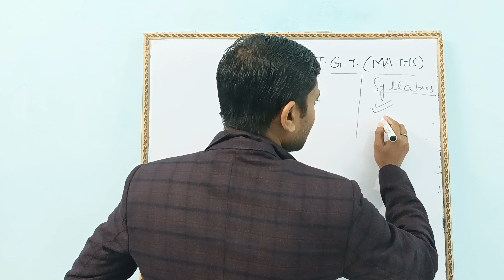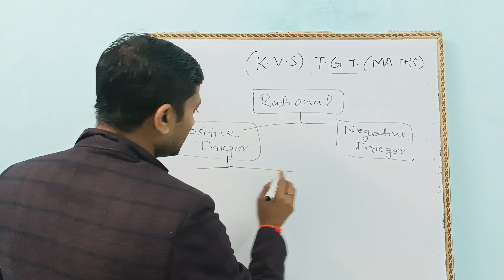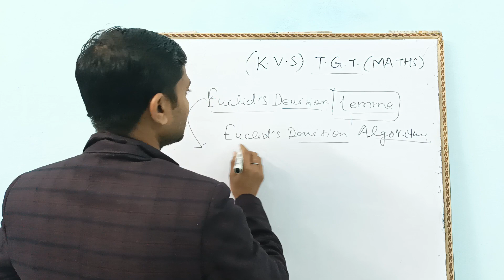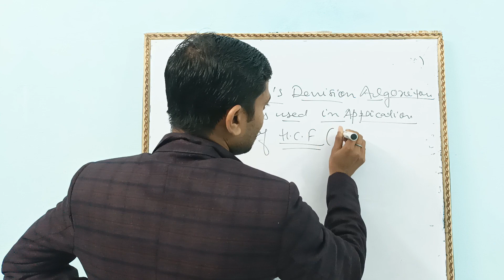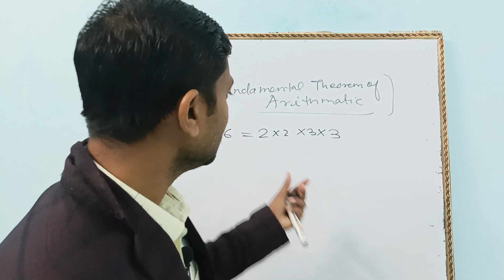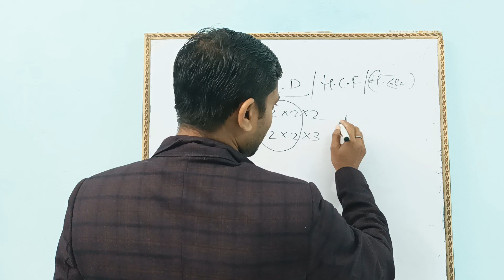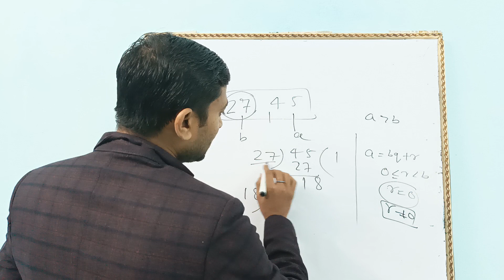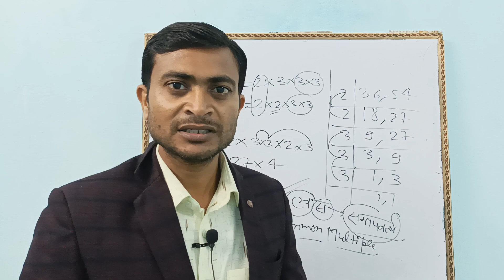KVS TGT MATHEMATICS •Real Numbers